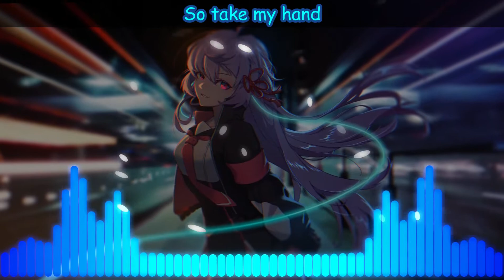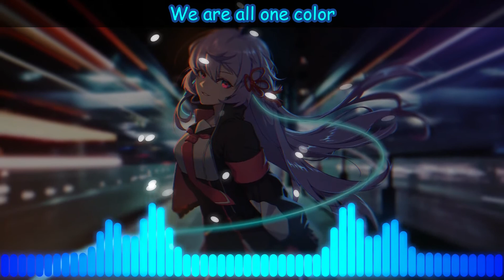Nightcore - Shadows (its different feat. Miss Mary)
🎵Its different - Shadows (feat. Miss Mary)🎵